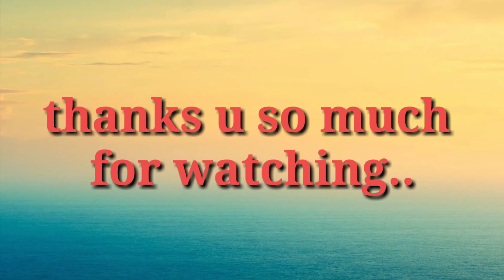PAANO PASARAPIN ANG PABORITO MONG PANCIT CANTON/HOW TO COOK SPECIAL PANCIT CANTON/BY MAFZ D VLOGGER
Ingredients..
Pancit canton
Carrot
Cabbage
Oyster sauce
Pepper
Onion
Garlic
Cooking oil.

-ALWAYS ADJUST TASTE TO YOUR OWN.